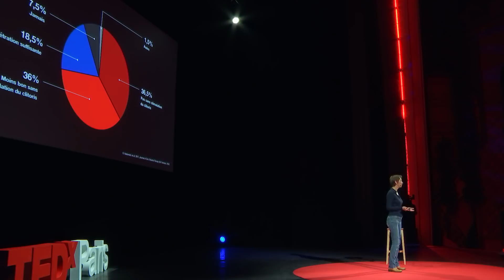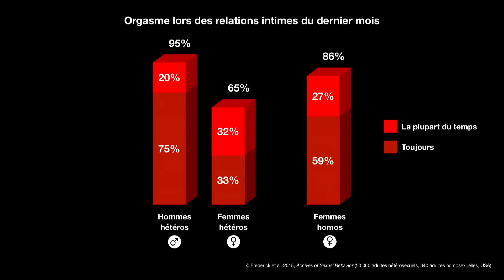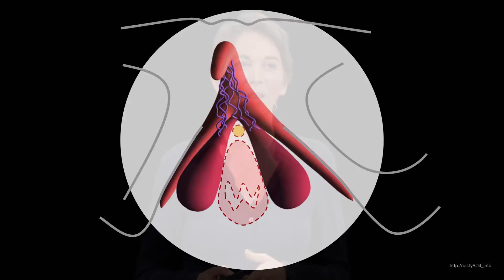Monologue du clitoris | Odile Fillod | TEDxParis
Que sait-on aujourd’hui du clitoris, cet organe de 10 centimètres de long à l’origine du plaisir féminin ? Odile Fillod, chercheuse en études sociales des sciences biomédicales, lève le voile sur cet organe méconnu. Ingénieure de Centrale Paris, titulaire d’un master en sciences cogni- tives et ancienne doctorante en sociologie à l’EHESS, Odile Fillod est chercheuse en études sociales des sciences biomédicales. Elle étudie principalement la production et la diffusion des données scientifiques relatives aux différences biologiques entre femmes et hommes, mettant en évidence les biais alimentant des naturalisations ou bi-catégorisations infondées. En lien avec cette activité, elle met à disposition des outils pédagogiques, de réflexion et d’information. This talk was given at a TEDx event using the TED conference format but independently organized by a local community.